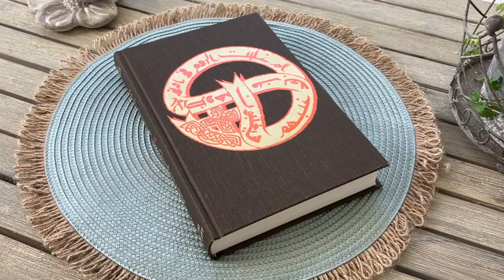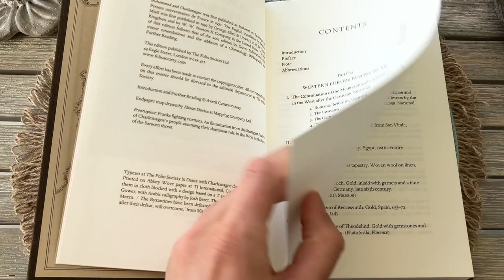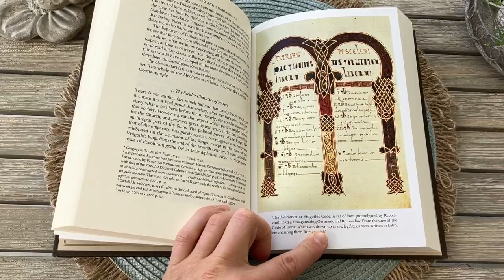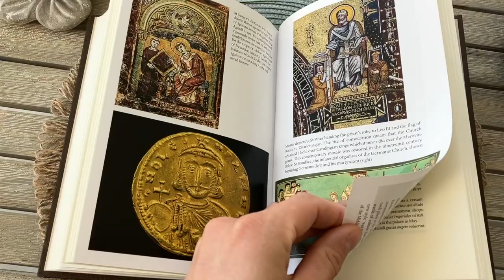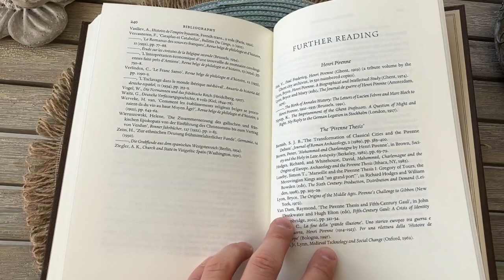Mohammed & Charlemagne - Henri Pirenne / Folio Society Reviews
Here we have the Folio Society edition of ‘Mohammed & Charlemagne’ by Belgian historian Henri Pirenne. The book was first published in 1937. This edition is bound in cloth and comes with illustrations. Translated by Bernard Miall, and with an introduction by Averil Cameron.

Time-table:

Binding 00:00
Opening the book
Illustrations 01:59
Bibliography 03:20
Outro 04:29

/ / /  Music